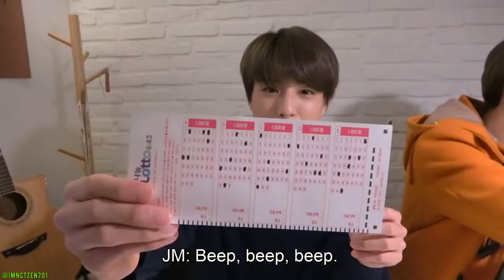NCT Jeno & Jisung | "Love-Hate relationship" -JM